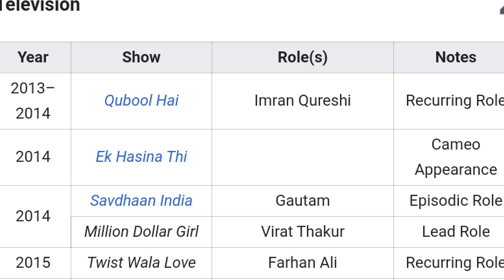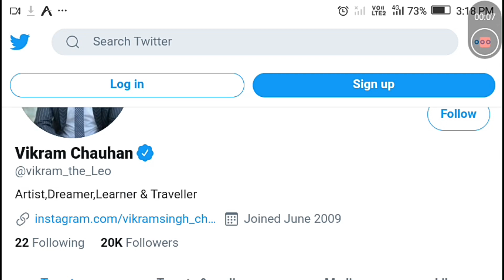Aman Khan Age,Life Stroy, | Vikram Singh Chauhan Age Life Girlfriends Affairs | Poly Paul Informer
Vikram Singh Chauhan Age Lifestory Affairs Girlfriends,aman khan details